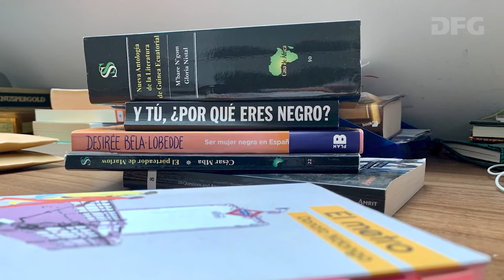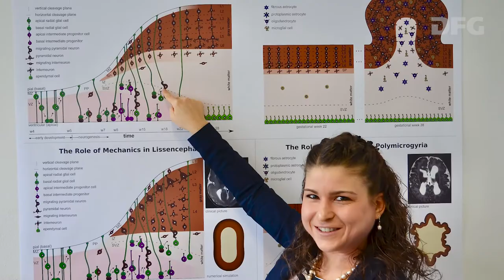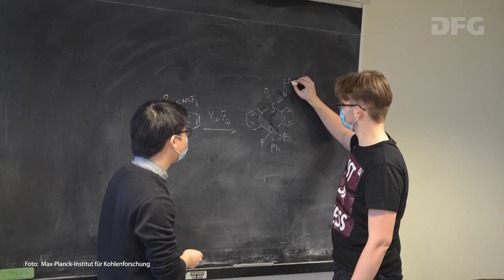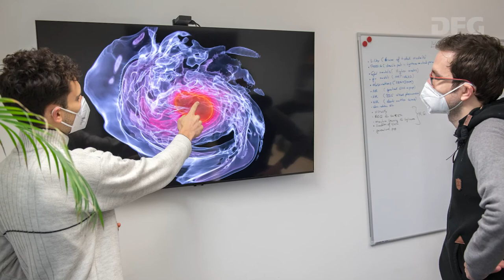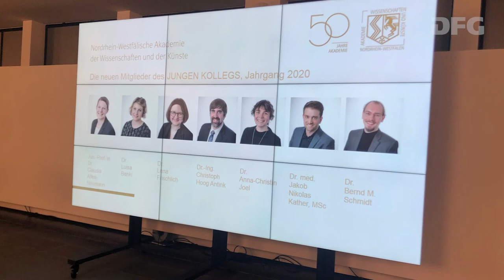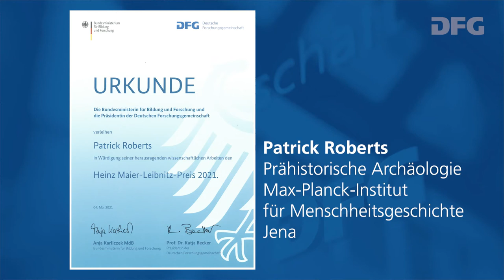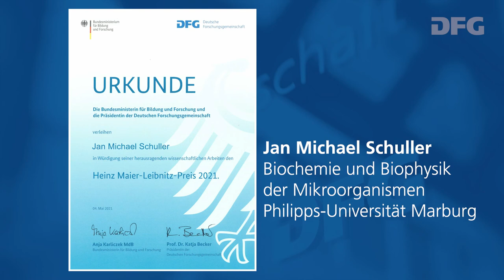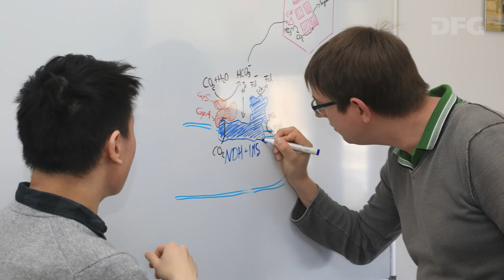Verleihung der Heinz Maier-Leibnitz-Preise 2021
Vier Wissenschaftlerinnen und sechs Wissenschaftler haben 2021 den Heinz Maier-Leibnitz-Preis und damit die wichtigste Auszeichnung für den wissenschaftlichen Nachwuchs in Deutschland erhalten. Die von der DFG und dem BMBF vergebenen Preise sind mit je 20.000 Euro dotiert.

Dieser Film präsentiert Laudationes und Grußworte aus der virtuellen Preisverleihung am 4. Mai 2021 und stellt die Ausgezeichneten vor.

Wir danken den Ausgezeichneten, Laudatorinnen und Laudatoren sowie allen weiteren für das bereitgestellte Film- und Fotomaterial.